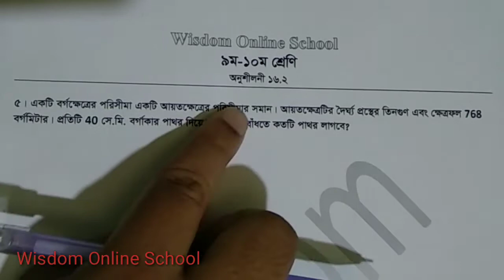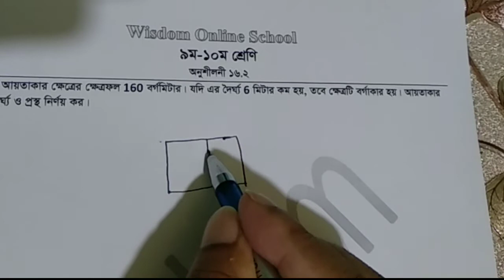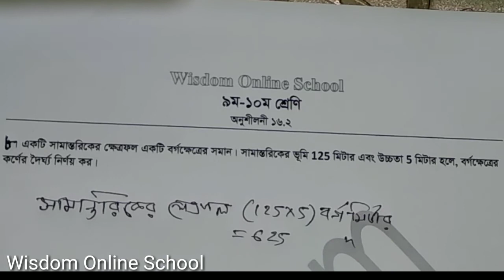Class 9-10 General Math 16.2(5-8) Part 2